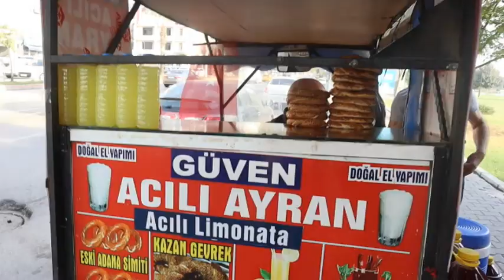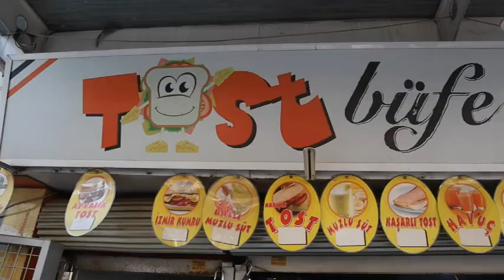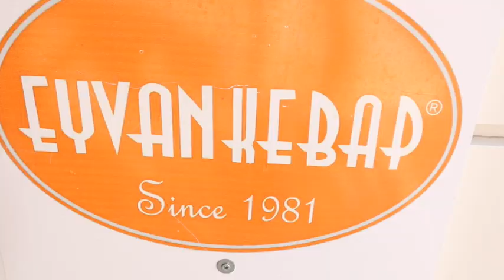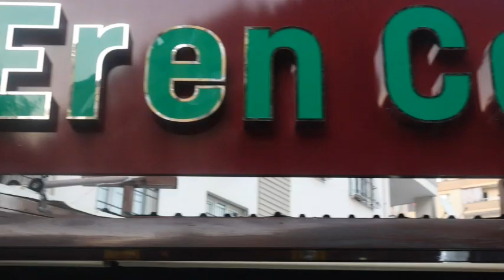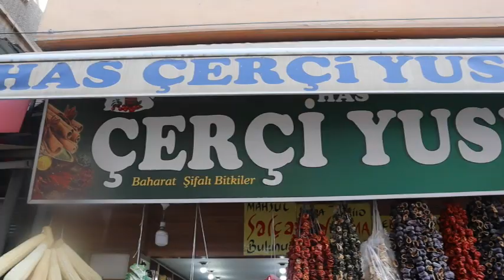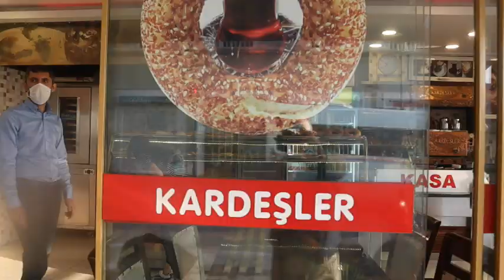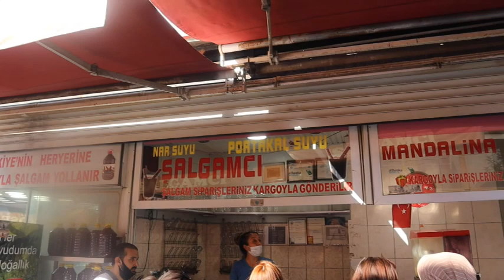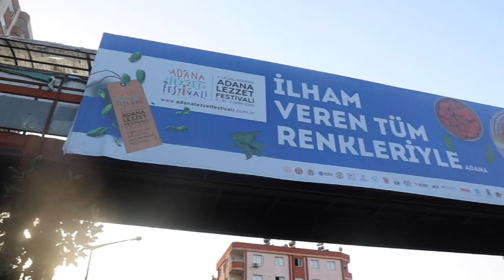ADANA LEZZET FESTİVALİ 2020 | Adana'da Ne Yenir Ne İçilir !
Bu videonun içerisinde yer alan lezzetler
13 Ekim Salı Çekim Yaptığım Yerler
1Börekçi  Rıza
2 Tost Büfe
3 Güven Acılı Ayran
4 Kazım Büfe
5Tostçu Mahmut
6 Köfteci Fatoş Abla
14 Ekim Çarşamba çekim Yaptığım Yerler
1 Doktorum Şalgam
2 Eyvan Kebap
3 Keyfi Asya Kebap
4 İskenderiye
5 Eren Cafe
15 Ekim Perşembe
1Söğüşçü Arabın Yeri
2  Usta Kokoreç
3 Börekçi Rıza
16 Ekim Cuma günü çekim Yaptığım Yerler
1Kardeşler Pastanesi
1Haşlama meyan Kökü Merkez Cami
2 Muzaffer Baretta
2 Pilav Dünyası
3 Gülcü Baba
4 Haşlama Meyan Kökü Faydalı İçecekler
5 Çakmak Caddesi Şalgamcısı
6 Çerçi Yusuf
7 Gülcanlı Şekerleme
8  İkizler Tatlıcı
9Tarihi Ağaçaltı Tatlıcısı
10 Şırdancı Ünal
17 Ekim Cumartesi Çekim Yaptığım Yerler
1 Merkez Park
2 Ciğerci Mahmut
Önceden Çektiğim Videolar
1 Hünkar çiğköfte
2 Lahmacun Ali Abi